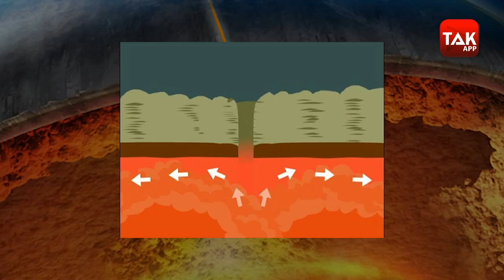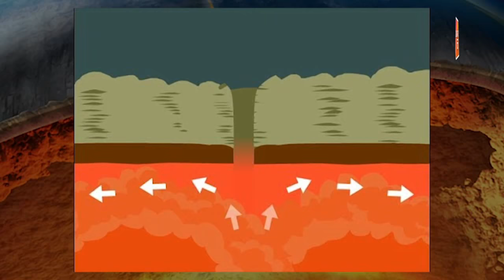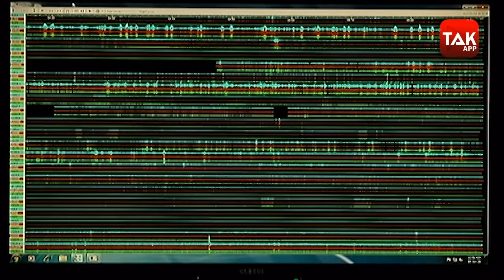क्या Gujarat में फिर से आएगा 2001 Bhuj वाला Earthquake ? | Gujarat Tak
क्या Gujarat में फिर से आएगा 2001 वाला भूकंप ?

2001 में आया था भूकंप

कच्छ जिले में जनवरी 2001 में विनाशकारी भूकंप आया था, जिसमें हजारों लोग मारे गए थे और लाखों घर क्षतिग्रस्त हो गए थे. 26 जनवरी 2001 को गुजरात के भुज में भूकंप की तीव्रता 7.7 मापी गई. इससे पूरा शहर ही मानो मलबे के ढेर में तब्दील हो गया.

गुजरात में साल 2001 में आया भूकंप काफी विनाशकारी था. इस भूकंप के कारण कच्छ और भुज में 30 हजार से ज्यादा लोगों की मौत हो गई थी. इसके अलावा इस भूकंप के कारण डेढ़ लाख से ज्यादा लोग जख्मी हुए और करीब 4 लाख मकान जमींदोज हो गए थे.